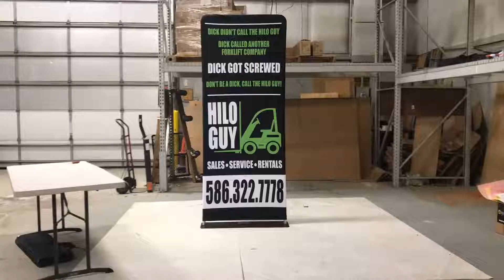Tension Fabric Display Packing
In The Mix Print Services Tension Fabric Display Packing Instructions